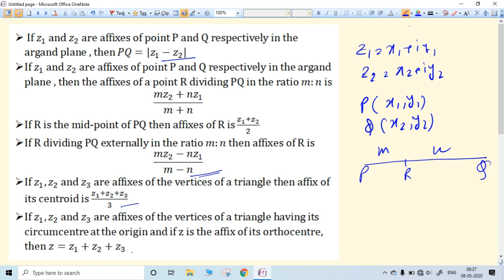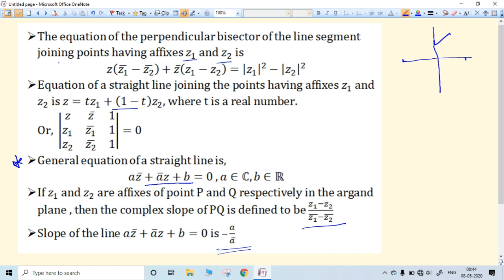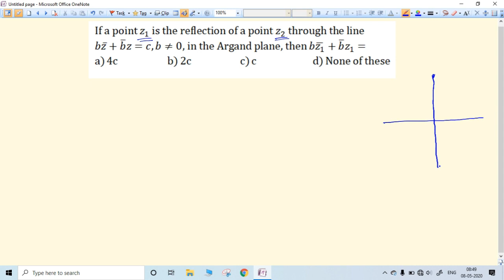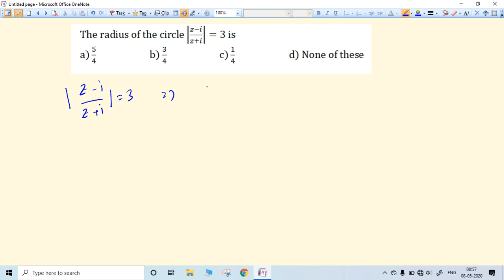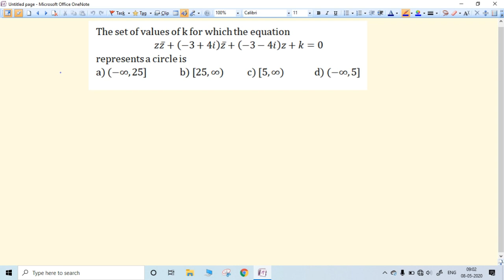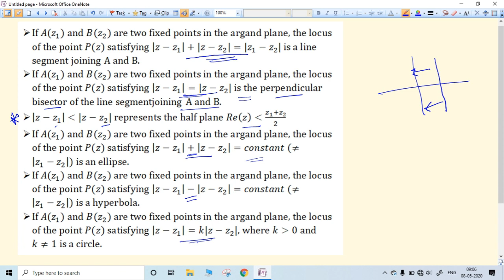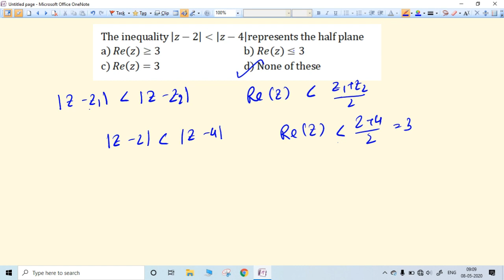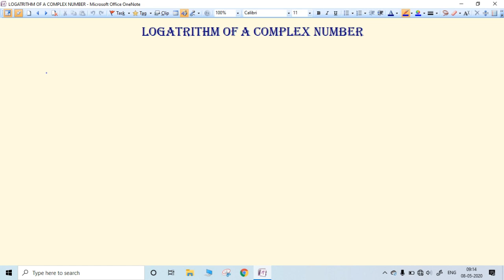COMPLEX NUMBER FOR IIT-JEE WITH FULL CONCEPT AND SHORT TRICKS|| PART-2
This video introduces a clear concept of complex number for IIT-JEE MAINS, ADVANCE and ENTRANCE EXAMS